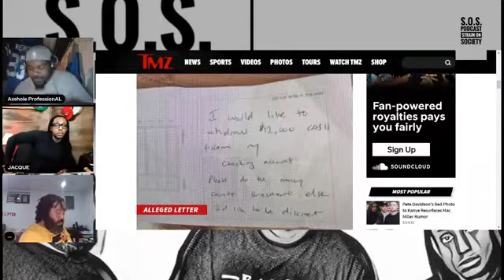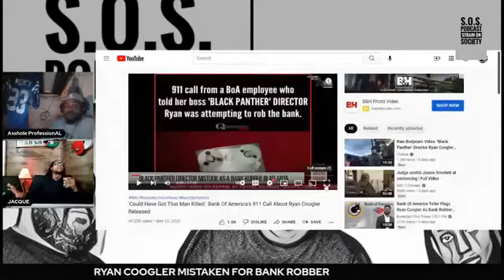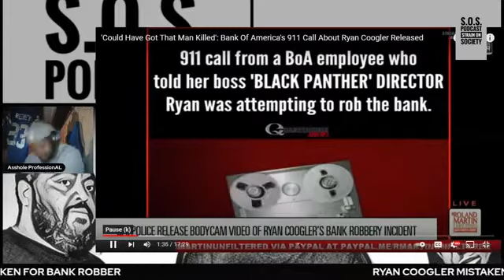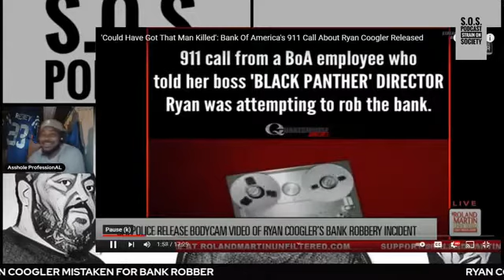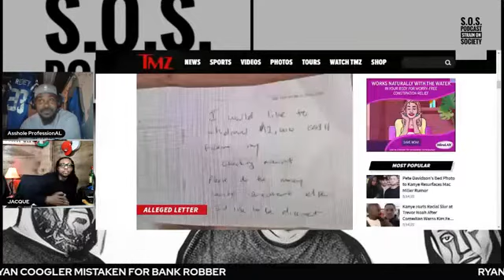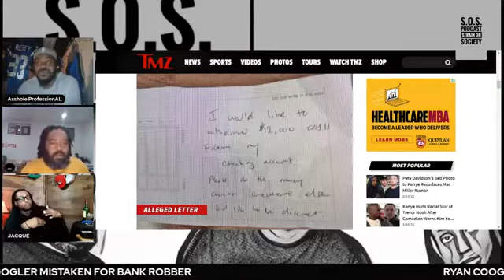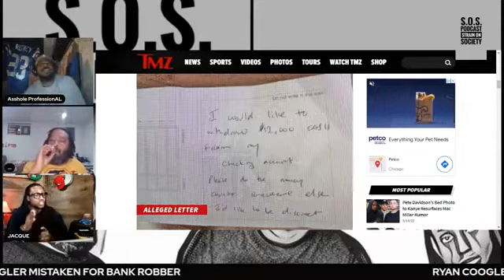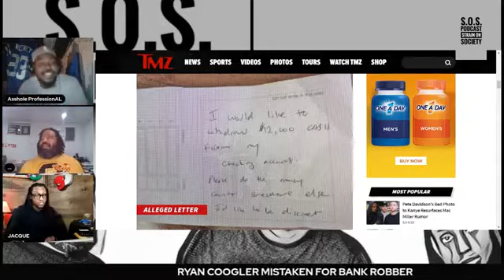RYAN COOGLER MISTAKEN FOR BANK ROBBER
Last week we had thoughts on Ryan Coogler's arrest for being mistaken for a bank robber. Check out this clip of our discussion and watch us live EVERY WED @8:30PM CST on YOUTUBE & FACEBOOK!

Song: The Wood by C.A.M. available on all media outlets!